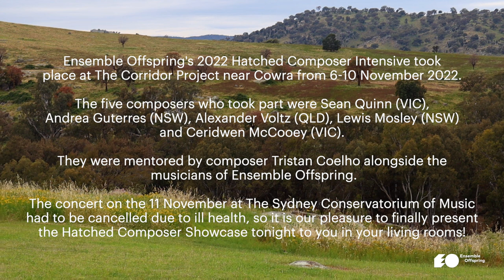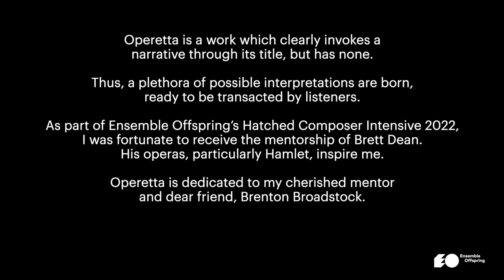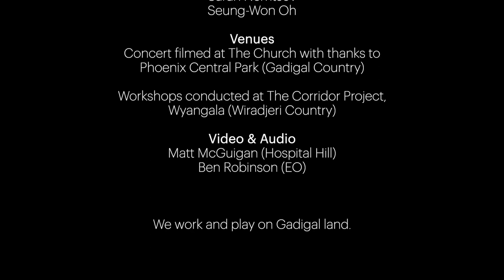Hatched Composer Showcase – Full Concert (2022)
The Hatched Composer Showcase is an evening of fresh ideas, celebrating the next generation of musical thinkers. Five innovative composers from around the country debut their unique musical perspectives under the expert guidance of Ensemble Offspring's virtuosic instrumentalists. The culmination of a year-long mentorship with the ensemble, guest harpist Emily Granger and international composers including Hatched patron Brett Dean, this digital program unites Australia's emerging and accomplished sonic trailblazers. Witness our future cultural leaders as they hatch, step into the light and let their imaginations fly!

The 2022 Showcase features new works by Lewis Mosley (NSW), Ceridwen McCooey (VIC), Alexander Voltz (QLD), Andrea Guterres (NSW) and Sean Quinn (VIC).

Program
[00:00] Sean Quinn – a hollow heart’s temptation (2022) *
flute, bass clarinet, cello, harp, percussion

[09:35] Andrea Guterres – Aion (2022) *
alto flute, bass clarinet, violin, harp, percussion

[17:12] Alexander Voltz – Operetta (2022) *
flute/piccolo, clarinet/bass clarinet, violin, cello, percussion

[30:47] Lewis Mosley – the Donkey and especially the Toad (2022) *
flute/alto flute, bass clarinet, violin, cello, harp

[38:48] Ceridwen McCooey – Arrhythmia (2022) *
bass clarinet, violin, cello, harp, percussion

*World premiere

Performers
Claire Edwardes (Artistic Director, percussion)
Lamorna Nightingale (flutes)
Jason Noble (clarinet, bass clarinet)
Alexandra Osborne (violin)
Blair Harris (cello)
Benjamin Kopp (piano)

Video by Matt McGuigan (Hospital Hill)

Ensemble Offspring is assisted by the NSW Government through Create NSW.